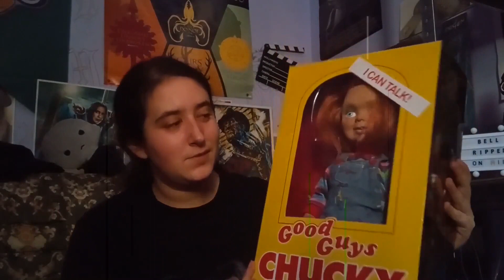RETO JUEGO! Sabes a qué películas de terror, pertenecen éstas escenas?reto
HOLI!!! Hoy traigo un nuevo video, un reto juego ameno, cortito y dale! Te gusta el cine de terror? pues responde a qué películas corresponden éstas escenas ;)